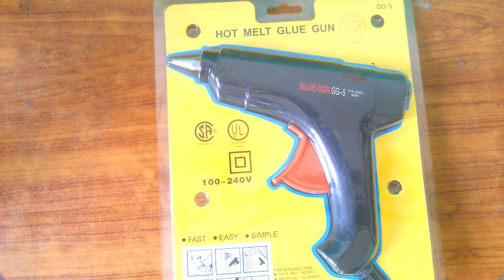Interduse gul gan in Pakistan//waqar auto tricks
gul gan Pakistan price Rs350
 .  .  .  .  .  .  .  .  gul gan stake Rs 15..20

 gul gan 220 v

 .  gul gan very good
 .  .  .  .  .  .  .  .  .  .  .  .  .  very easy gul gan